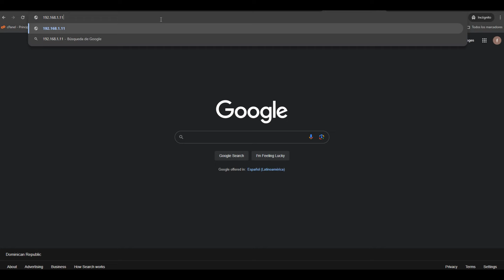Como acceder a teléfono Yearlink